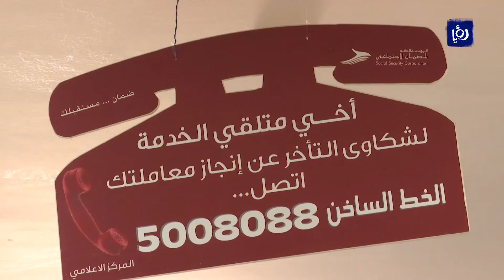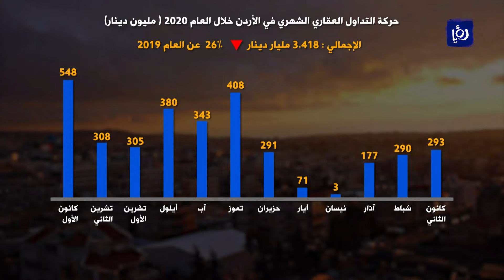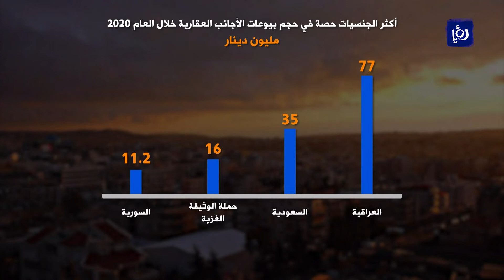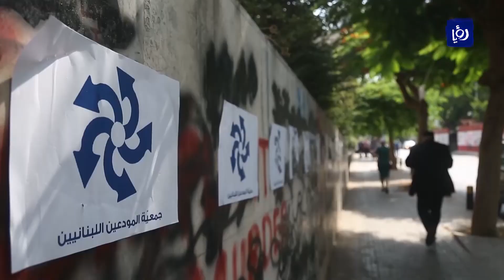النشره الاقتصاد رؤيا 5-1-2021